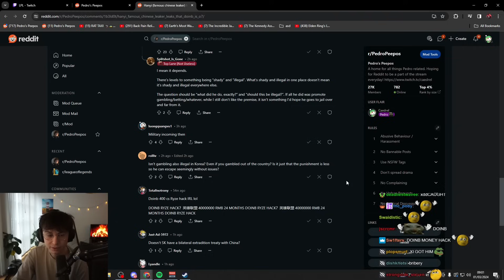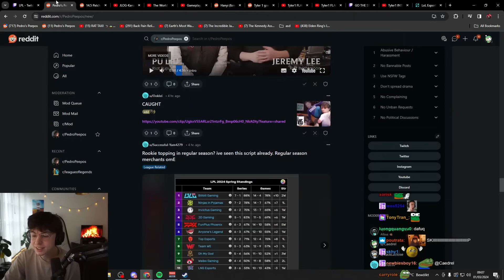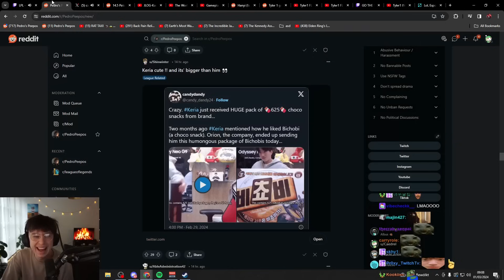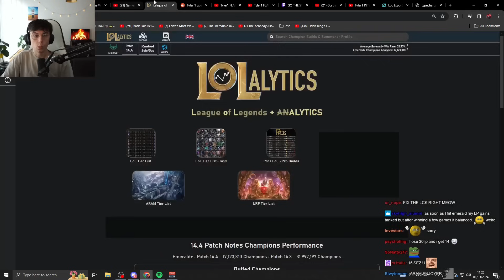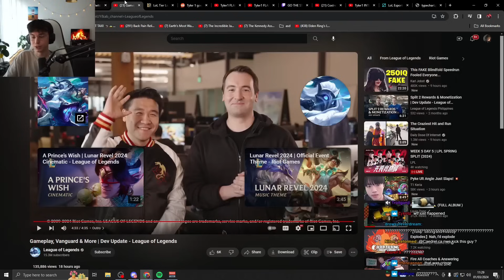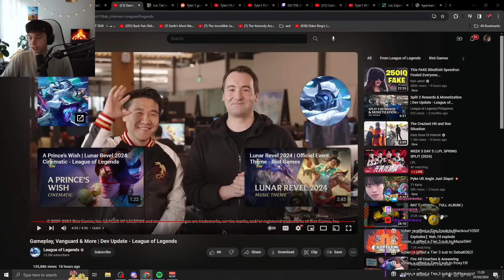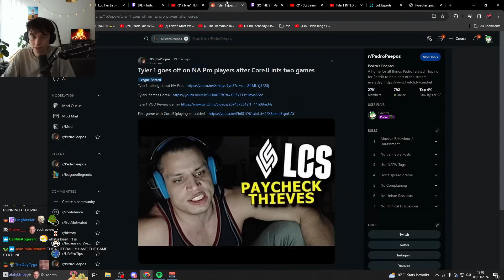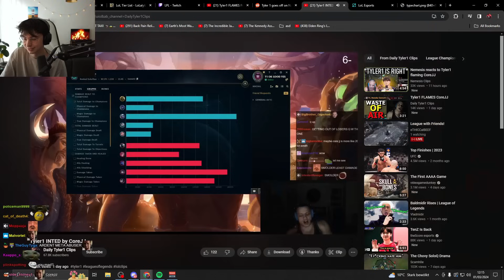Caedrel Reacts To Tyler1 Flaming CoreJJ, Keria Gets Chocolate Bigger Than Him & Riot Dev Video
👉 Open Me 👈